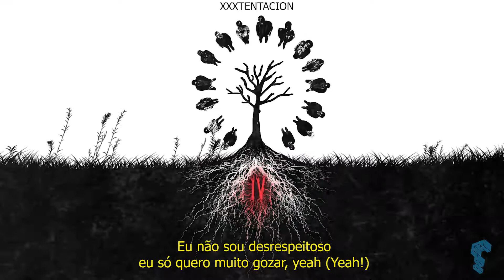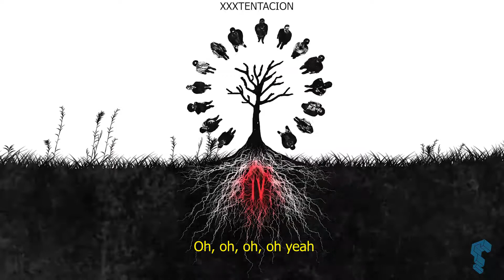XXXTENTACION - Sauce! (LEGENDADO)